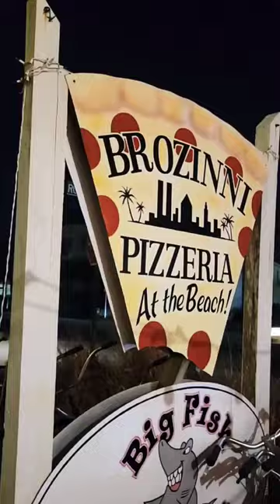The Best Food In Panama City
For the best Pizza in Northwest Florida, visit Brozinni pizza! everything is Super bomb 💣

About Brozinni Pizzeria:
Brozinni Pizzeria is a family-friendly pizza place that promises a taste of New York right here in Seagrove Beach. On the menu are specials such as the Big Apple’s signature crust, buttery garlic knuckles, incredible salads and more!

Address:
4101 E County Highway 30A
Santa Rosa Beach, Florida 32459

FOOD

The best pizza in the entire state of Florida is from this Miami pizzeria
Food & Wine has just named this local Miami staple the best pizza in the Sunshine State

Published: April 29, 2021, 2:10 PM
Updated: April 29, 2021, 2:49 PM

Mister O1's famous star-shaped pizzas come straight from Italy. (Courtesy of Mister O1 Extraordinary Pizza)
FacebookTwitterEmail Show More
WYNWOOD, Fla. – There are bigger names in the South Florida pizza industry, and there are certainly smaller ma’ and pa’ pizza joints along Bird Road, US-1, Alton Road — you name it. However, there’s one unsuspecting pizza spot, whose roots come straight from Caserta, Italy, that you might have missed.

It’s Mister O1 Extraordinary Pizza, and it has been named the “Best Pizza in Florida” by Food & Wine.

Mister O1, whose own website states it’s “That famous hidden place,” is a true diamond in the rough — literally. One of their prime locations in the Miami neighborhood of Wynwood seems to have had nearby construction surrounding the property over the past two years. However, both physically and metaphorically, it’s what is in the inside that counts.

Founded by Renato Viola in 2014, Mister O1′s first location was in an 18-seat pizzeria tucked away in an office building in South Beach. And that “O1″ in the restaurant’s name? It’s a nod to the O-1 Visa Viola was granted in order to move to the United States.

Food & Wine Senior Editor David Landsel describes Viola as a “a well-regarded pizza maker from the old country who came to the United States because some very smart person in government decided we needed his pizza skills.”

And we agree.

Mister O1 Extraordinary Pizza is Florida's best pizza. (Courtesy of Nicole Lopez-Alvar)
Today, Viola, whose pizza recipes and ingredients come straight from Italy, has locations not only across Florida, but around the world. You can find a Mister O1 in Wynwood, South Beach, Coconut Grove, Brickell, Naples, and even all the way in Madrid, Spain, and in Riyadh, Saudi Arabia. You can say Viola is a master of his craft.

According to Naples Daily News, Viola’s simple simple dough-folding trick is what sets his pizzas apart. “The kitchen cuts slits at the edge of the crust, then folds it into eight points, filling each with a creamy dollop of ricotta. These points add another layer of texture, creating thicker bits of dough with a satisfying tug to them — deepening my obsession,” says their delicious description.

Furthermore, Landsel raves, “Viola’s delicious and distinctive star-cornered pies, with pockets of creamy ricotta cheese... The terrific Neapolitan pies ought to answer any questions you might have.”

Hungry yet?

The "Star Luca" and an original cheese pie from Mister O1 Extraordinary Pizza. Photo taken during quarantine by Nicole Lopez-Alvar. (Courtesy of Nicole Lopez-Alvar)
And in the most poignant and delicious words of Landsel himself, “When you want the best, just go somewhere they speak Italian, the modern kind, like Mister 01 in Miami.”

You may order Mister O1 Extraordinary Pizza by visiting their website or by visiting one of their locations across South Florida.

 WPLG Local10.com

11 Benefits of Drinking
Ka’Chava Daily
Ka'Chava
Recommended by
TV Listings
Email Newsletters
RSS Feeds
Closed Captioning / Audio Description
Careers at WPLG
Public File
FCC Applications
EEO Report
Do Not Sell My Info
If you need help with the Public File,

NEWS
WEATHER
SPORTS
FEATURES
ENTERTAINMENT
ESPAÑOL
NEWSLETTERS
LIVE
Local 10 News @ 11PM
The latest local, regional and national news events are presented by the Local 10 News Team along with updated sports, weather and traffic.

LIVE